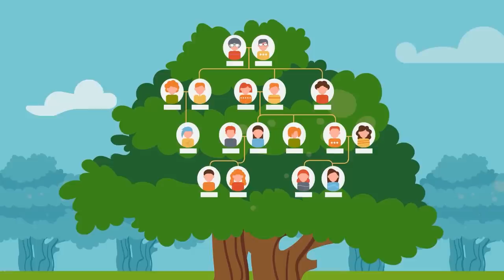The End of the World Island to Restart Civilization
The world is ending, could the civilization be restarted here?